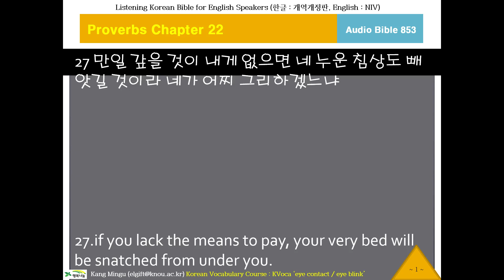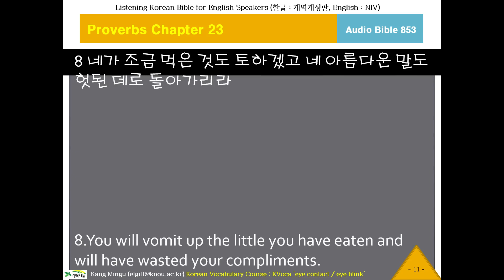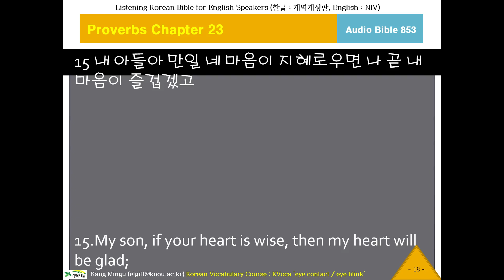한국어 성경 듣기, Audio Bible 853, Proverbs Chapter 22 Verse 27 잠언22장27절부터, 오디오 성경, 영한성경 비교